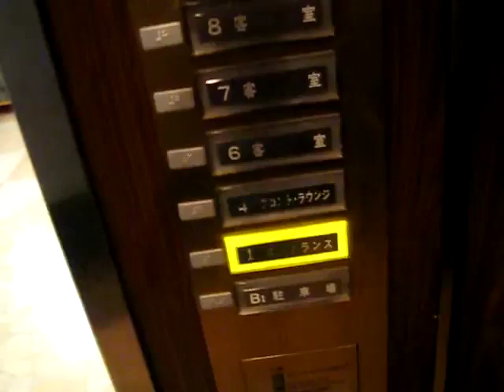Mitsubishi Elevator: Sannomiya Terminal Hotel Part 4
Location: Hyogo, Japan
Announce: No
Stop: B1,1,4,6~12